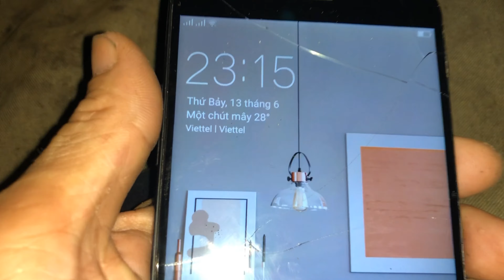Câu đêm rính ông cá Hồng 2kg và màn rính cá có 1 không 2.cá hổng shashimi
Những nền nhạc trong kênh :
Side fath
Unstoppable
Lucid-dreamer
Renegade-jubilee
No-1-A-Minor-Waltr
spanish-rose
 Bản quyền Hình ảnh và video thuộc về cảnh dương food
copyright by cảnh duong food production-do not reup